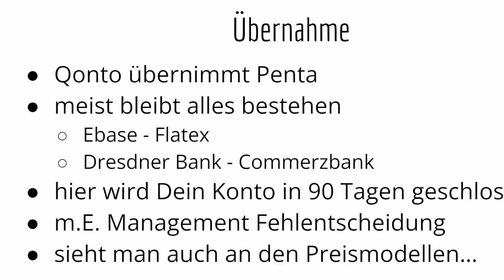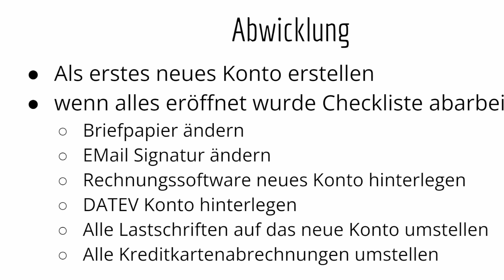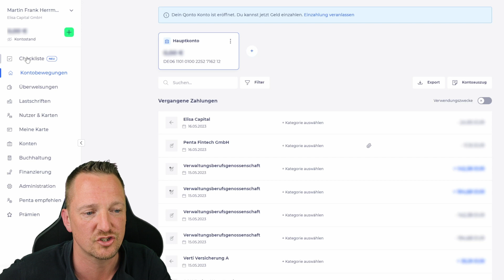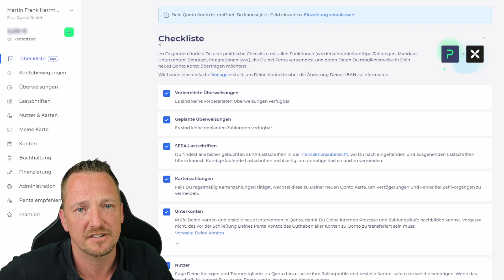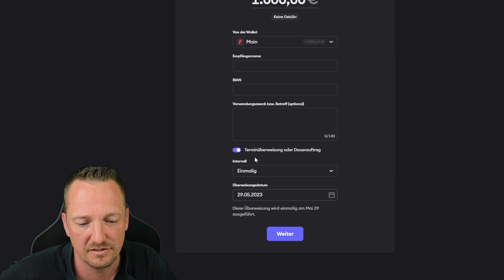Penta Geschäftskonto schließt. Wohin musst du nun gehen?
Penta hat nach der Übernahme von Qonto alle Konten gekündigt. Was nun zu tun ist und worauf du achten musst schauen wir uns im heutigen Video an.

Hier sind alle meine wichtigen Links für Dich gesammelt inklusive meiner neuen Bank

Meetup Cashflow Abend nach Robert Kyosaki:
Hier kannst du dich eintragen zum Live Spieleabend in Frankfurt. Wir freuen uns auf dich!

📚 Diese Bücher empfehle ich dir ans Herz:
Stefan Merath . Der Weg zum erfolgreichen Unternehmer
George S. Clason - Der reichste Mann von Babylon
Johannes C. Köber - Steuern steuern
Eckhardt Tolle - Jetzt
Kurt Tepperwein - Die geistigen Gesetze
Alberto Villoldo - Die vier Einsichten
Günter Faltin - Kopf schlägt Kapital
Reinhard K. Sprenger - Mythos Motivation
Timothy Ferriss - Die 4 Stunden Woche
Robert T. Kiyosaki - Rich dad poor dad
Alex Düsseldorf Fischer - Reicher als die Geissens
T. Harv Eker - So denken Millionäre
Napoleon Hill - Denke nach und werde reich
Robin Sharma - Der Mönch der seinen Ferrari verkaufte
Robin Sharma - 5AM Club
Jeff Bezos der Allesverkäufer